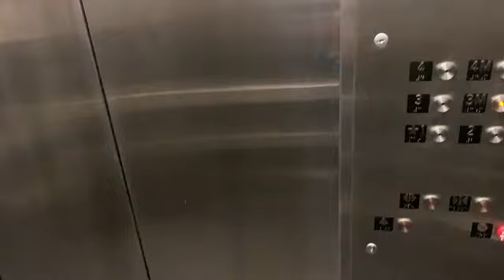SHE’S POSTAL : WALK AND TALK WITH ME